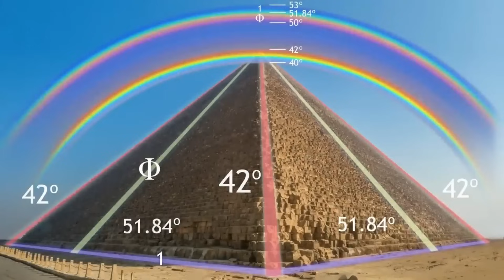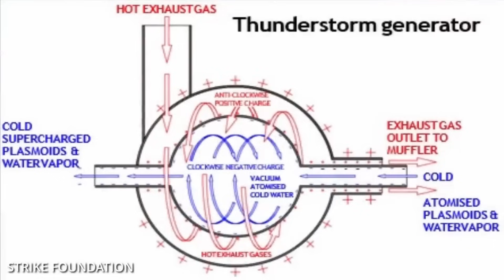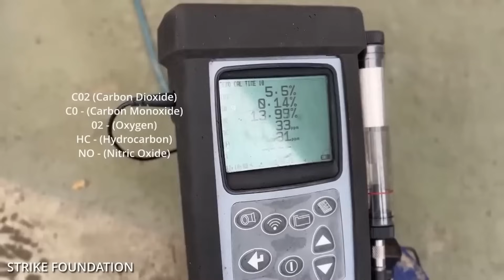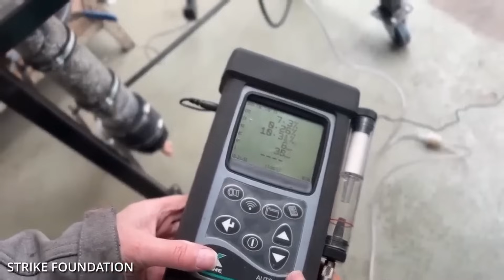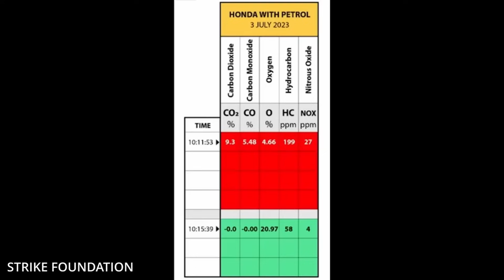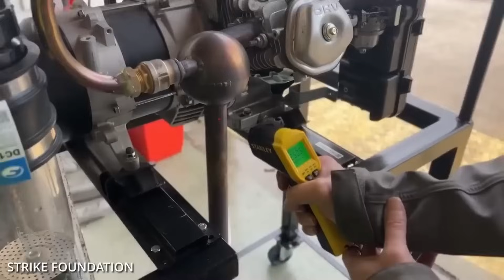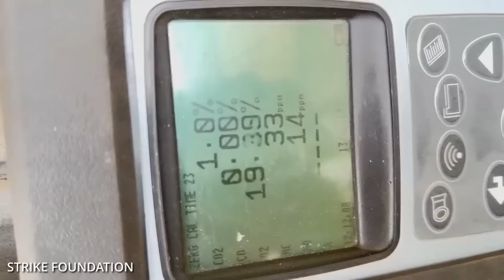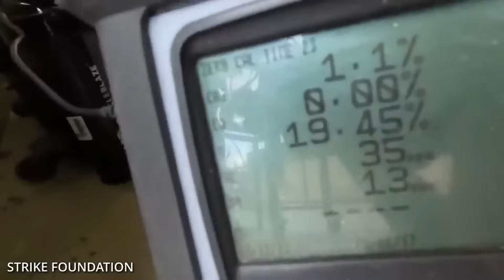Revolutionary Technology Defies the Laws of Physics Part1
Revolutionary Technology Defies the Laws of Physics Part 1. This innovative technology, applied to fossil fuel generators and engines, is capable of reducing CO2 emissions to ZERO!
Randall Carlson & Danny Jones discuss the incredible new Plasmoid technology created by inventor Malcolm Bendall and his small team.
This revolutionary technology completely eliminates all toxic emissions and releases pure, breathable air from the exhaust of any fossil fuel engine or generator!

The Latest Footage in this video can be found on the open-source site: StrikeFoundation.earth

Randall Carlson is an exciting traveler and maverick researcher.
He is an expert manufacturer and structural designer. In addition, he is likewise perceived as an instructor, geometrician, and geomythologist.
Randall Carlson has been associated with research for over forty years now. He is now perceived by The National Science Teachers Association.
His well-known podcast, “Kosmographia” investigates the horrendous history of the world, and can be found on YouTube.

I hope you enjoyed watching this very interesting video, as much as I did making it. Cheers.

The Sign and The Seal paperback
The Sign and the Seal hardcover

Magicians of The Gods paperback
Magicians of The Gods hardcover

Fingerprints of The Gods paperback
Fingerprints of The Gods hardcover

Supernatural paperback

America Before paperback
America Before hardcover

The Message of The Sphinx paper cover
Keeper of Genesis hardcover

War God I Nights of the Witch paperback

War God II Return of the Plumed Serpent paperback

War God III Night of Sorrows paperback